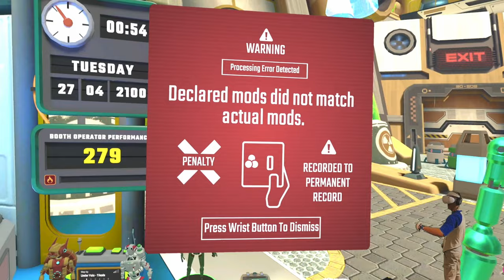My VR Robots Surprise Me On My Birthday! - PSVR2 - Border Bots - Full Game 4k Walkthrough - Part 7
Robots are malfunctioning everywhere! In a city run by machines, it's my job to be the first human being with a job in 2 decades.. I'm taking on the role of a border patrol agent, making sure malfunctioning robots don't enter the city, and cause trouble.. Join me as I try to do my job best I can, and make sure no suspicious droids sneak past my detection! While I try to rise the ranks, and get new apartments, gear, and skills... let's uncover the mystery behind Border bots story!

0:00 Intro
6:01 Setting Up For Work.. HALLUM is in TROUBLE!
8:50 (Work Day) Shooting MOUSE BOTS!
17:26 MOBSTERS TRY TO KILL ME WITH A BOMB!!!
18:28 Day 19 - Quick Shower...
19:10 Shooting Hoops, and Nailing a Trick Shot!
20:04 Talking to My Bots.. Big Breaking News on the TV...
29:12 Back To Work... CEO Replaces Hallum!?
30:37 Getting SCANNER... Setting Up For Work...
32:34 (Work Day) Scanning Drones, and Shooting them down.
40:56 Day 20 - Helping Max with a FRAGILE secret package...
45:32 Setting Up For Work... V.I.P.S!?
48:04 (Work Day) Letting VIPS in... Psh.
58:37 Day 21 - THEY SURPRISED ME FOR MY BIRTHDAY!
1:04:32 Outro